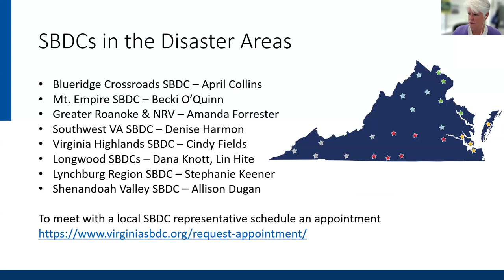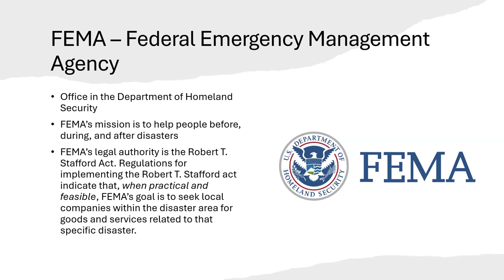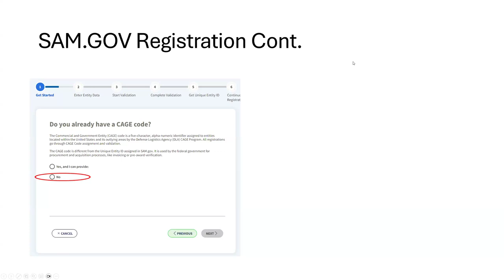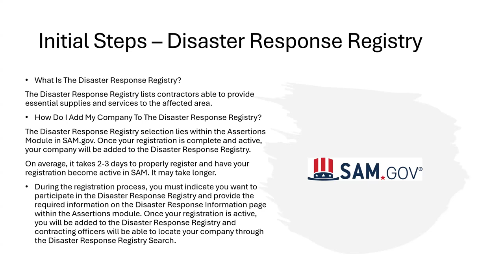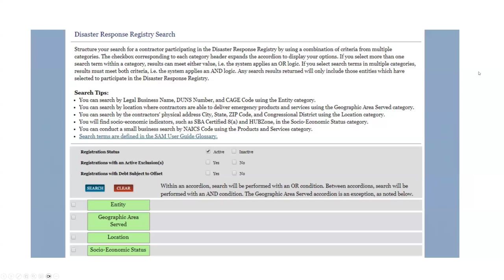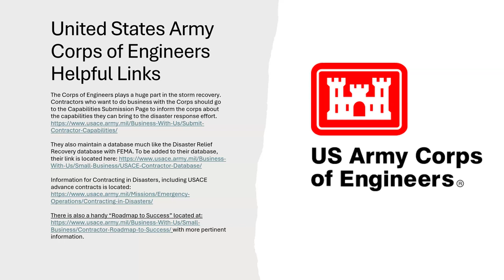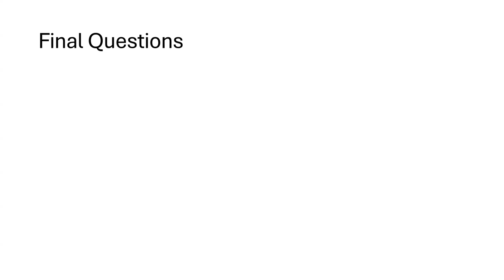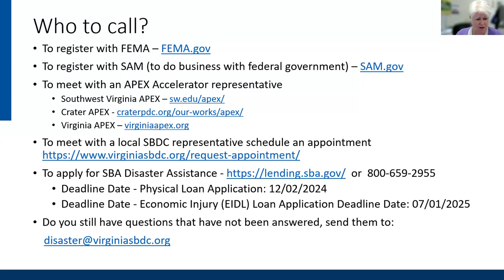Doing Business with FEMA – General Information Session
Jessica Dotson, Program Manager of the Southwest Virginia APEX Accelerator, provides an information and a Q&A session. APEX Accelerators provide businesses with the marketing know-how and technical tools they need to obtain and perform successfully under federal, state, and local government contracts.

This webinar covers general information for those who are interested in the process of doing business with FEMA – including SAM (System for Award Management) registration and how to correctly fill out the Disaster Recovery Response section for your business to be added to the Disaster Response Registry.